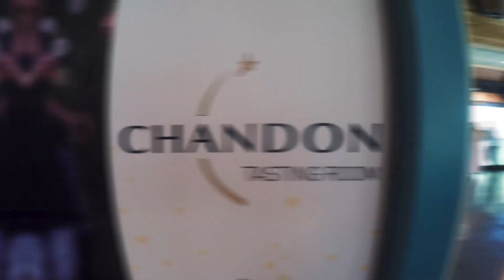California Road Trip 2018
san francisco, Carmel by The sea, Big sur, Napa valley: Aniversario #5 Daniel y Andrea